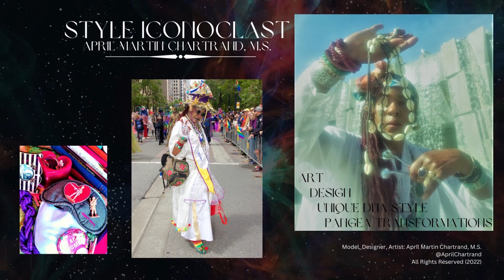April Martin Chartrand, M.S., STYLE ICONOCLAST, (2019-2021 Styles), San Francisco, CA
My 2019 DNA RESULTS for 23andMe :

April Martin Chartrand 100%
• Sub-Saharan African
80.0%
• Nigerian 30.8%
• Ghanaian, Liberian & Sierra Leonean 21.0%
• Congolese 6.4%
• Senegambian & Guinean 3.2%
• Southern East African 0.2%
• Sudanese 0.1%
• African Hunter-Gatherer 0.1%
• Broadly West African 12.6%
• Broadly Congolese & Southern East African 2.0%
• Broadly Sub-Saharan African 3.6%
an
European 17.0%
• British & Irish 8.4%
• Spanish & Portuguese 0.2%
• Broadly Northwestern European 5.4%
• Broadly Southern European 0.9%
• Broadly European 2.1%
t Asian & Native American
2.5%
• Filipino & Austronesian 1.0%
• Indonesian, Thai, Khmer & Myanma 0.6%
• Native American 0.3%
• Vietnamese 0.1%
• Chinese Dai 0.1%
• Broadly Chinese & Southeast Asian 0.5%outh Asian
0.1%
• Broadly South Asian 0.1%
Unassigned